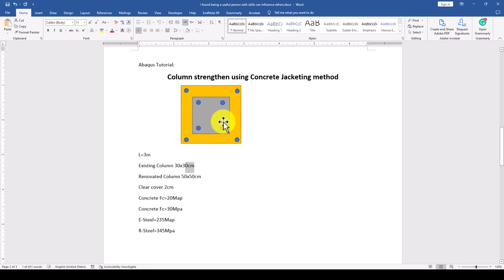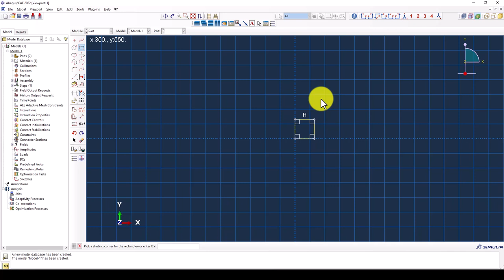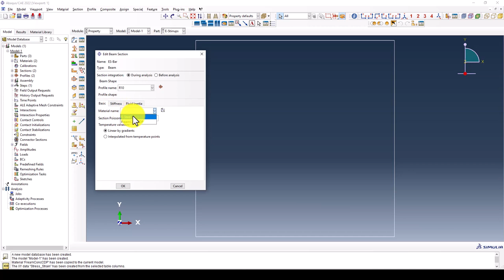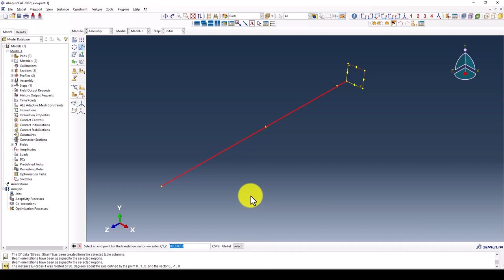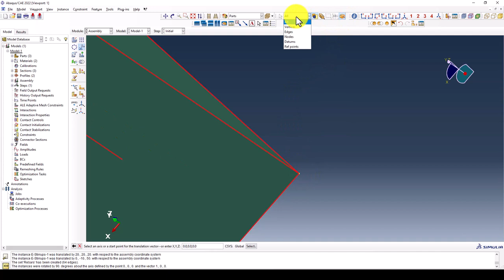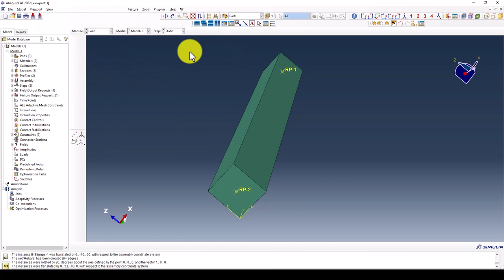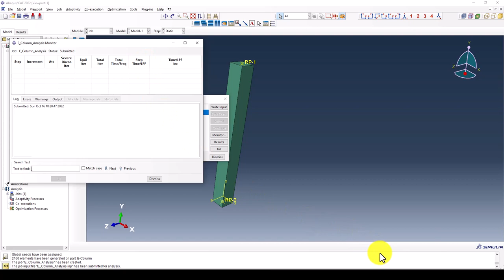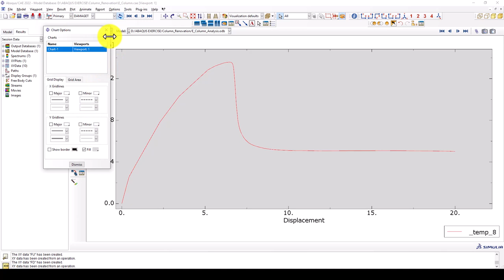ABAQUS Tutorial ; Retrofitted Column Analysis using concrete jacketing method (Part-1)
In this video tutorial, you will learn how to retrofit or strengthen the existing columns and conduct  FE Analysis using the concrete jacketing method in ABAQUS software.